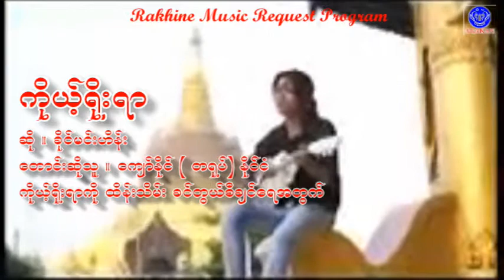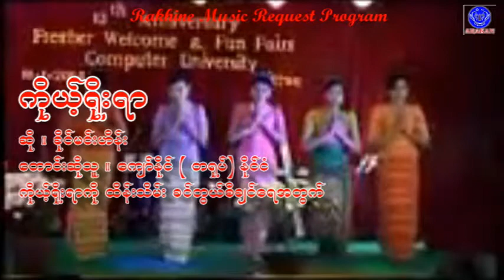ခိုင္မင္းဟိန္း - ကိုယ့္ရိုးရာ ေတာင္းဆိုသူ ေက်ာ္နိုင္ တရုပ္​